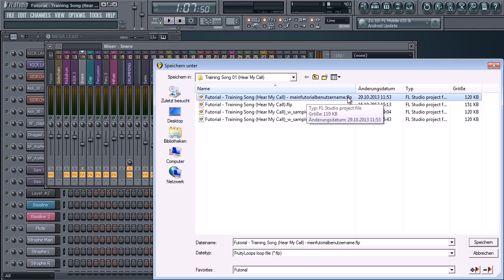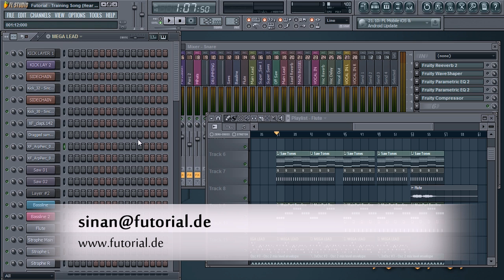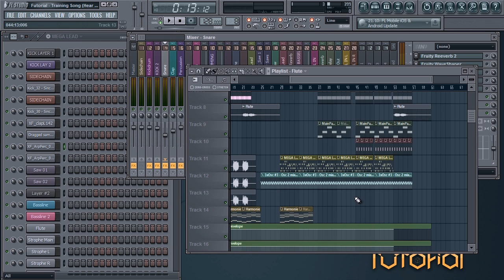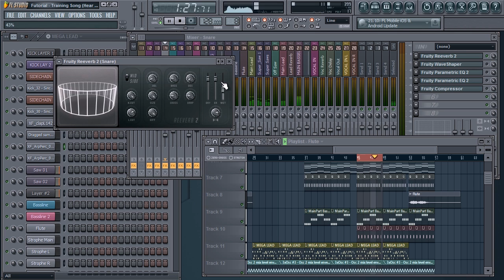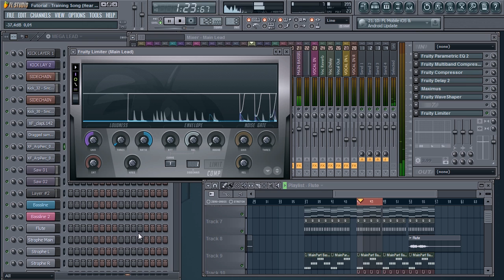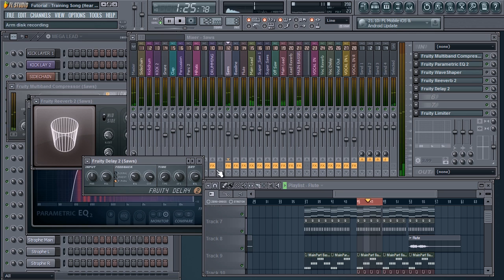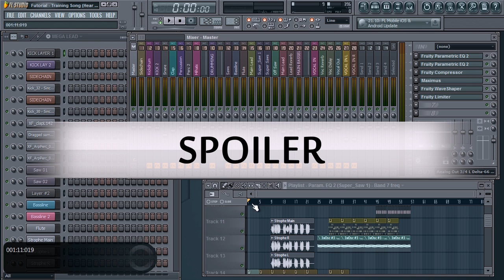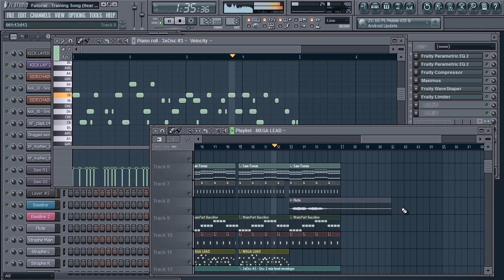Futorial FL Studio Training Song #1 - Hear My Call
JETZT Futorial Mixdown & Mastering Series kaufen und den Training Song "Hear My Call" herunterladen.